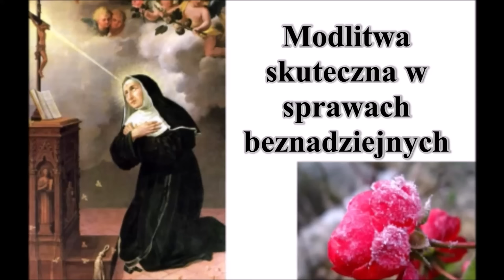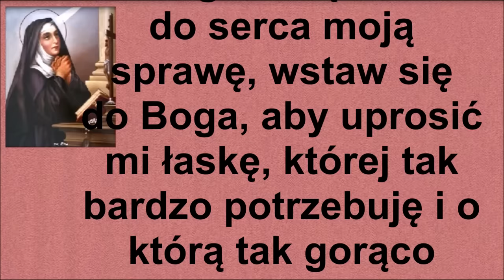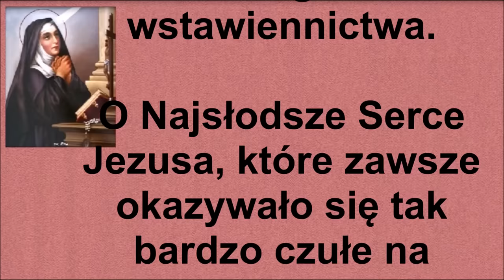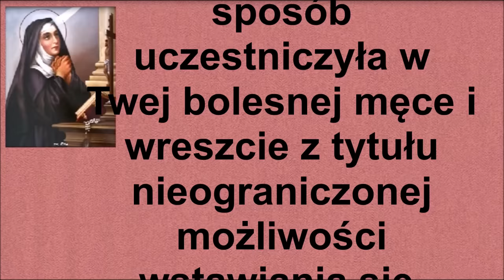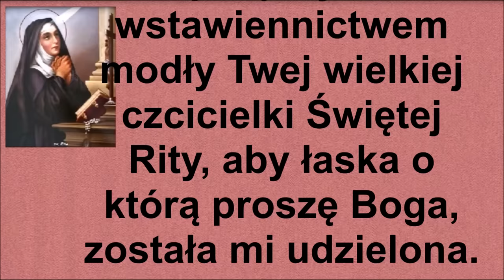Bardzo skuteczna Modlitwa do Świętej Rity w sprawach beznadziejnych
Modlitwa  do Świętej Rity w sprawach beznadziejnych

Święta Rita - Patronka od trudnych spraw, chorych, rannych, problemów małżeńskich, osób poniżanych, matek

Ryta z Cascii również Rita, włos. Margherita Lotti, Rita (ur. między 1360 a 1380] w Roccaporenie w gminie Cascia, zm. 22 maja 1457 w Cascii) – augustianka, stygmatyczka i święta Kościoła katolickiego.

"Kochaj i walcz"  - Cytat Świętej Rity